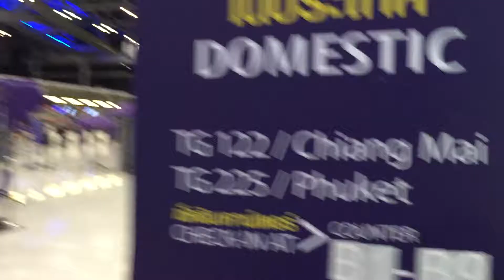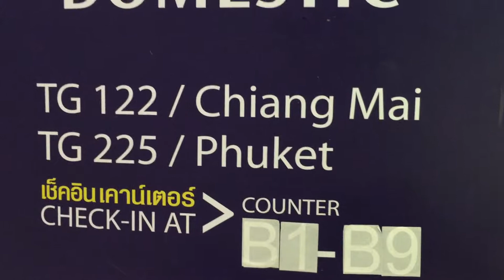KT NET 2015 CM 008